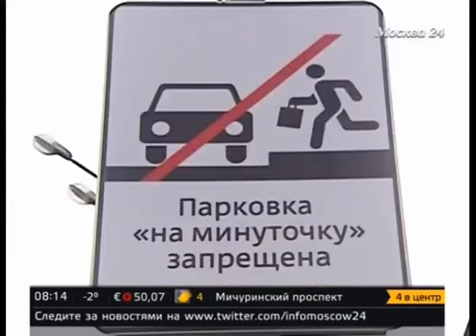Позитивные знаки-табличики для водителей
Позитивные знаки-табличики для водителей под СТОП знаками на улицах Москвы.